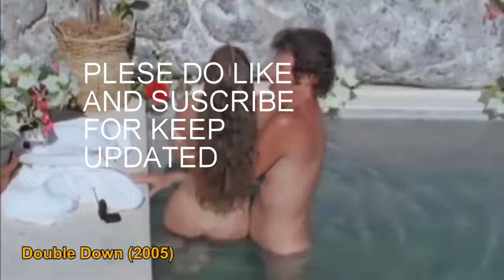WORSTTT ACTING EVER BY HOLLYWOOD MOVIES STARS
worst acting ever..